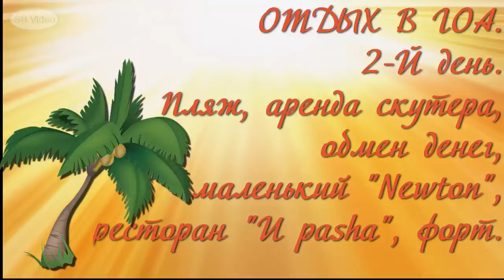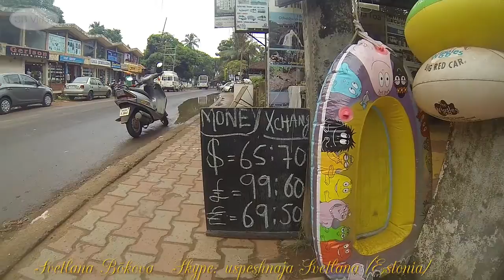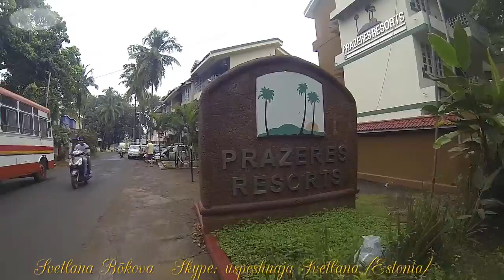ОТДЫХ В ГОА. 2 й-день. Пляж, аренда скутера, магазин, ресторан "UPasha", форт.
Любители путешествий, обращайтесь!
Скайп: uspeshnaja (Estonia).